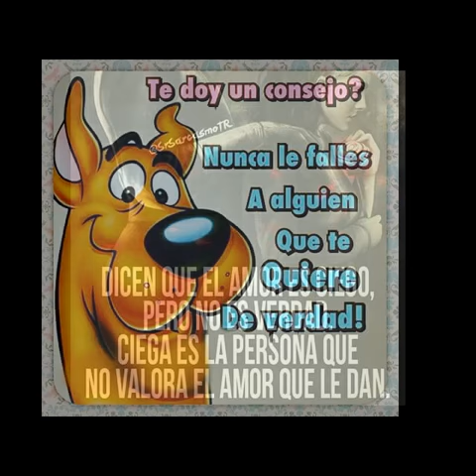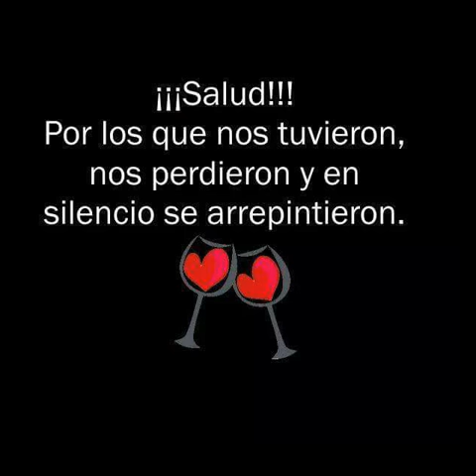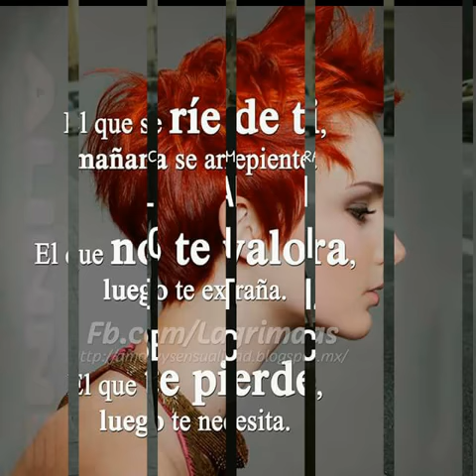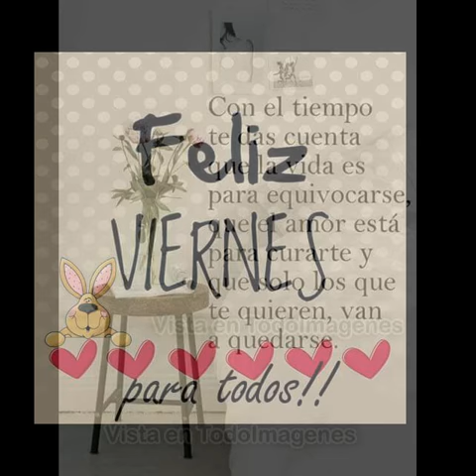Tu sabes que te ame como a nadie / frank reyes